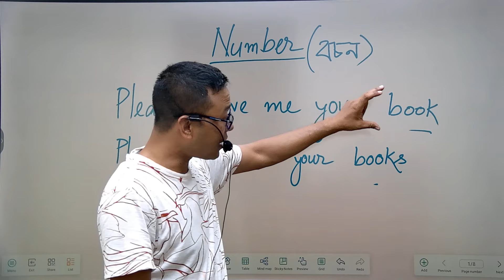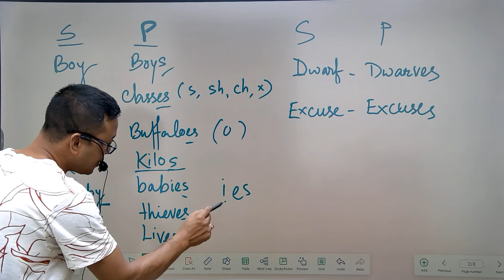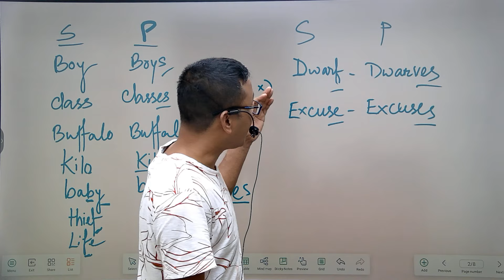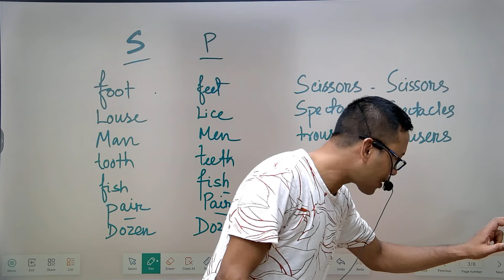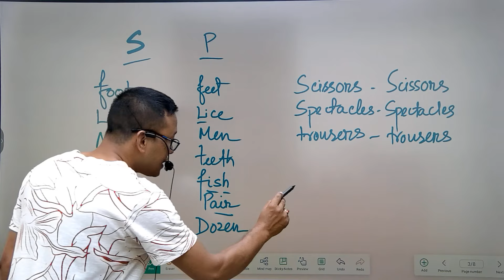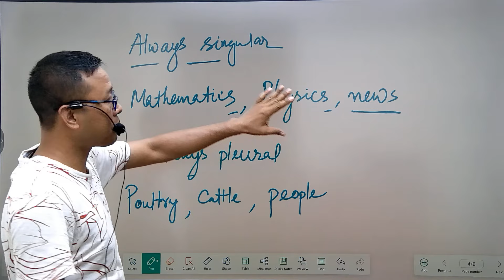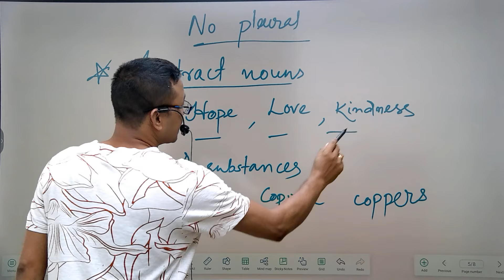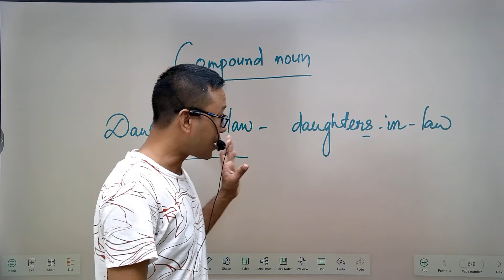ENGLISH LANGUAGE FOR ADRE GRADE 4 (CLASS NO 4)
ENGLISH LANGUAGE FOR COMPETITIVE EXAM